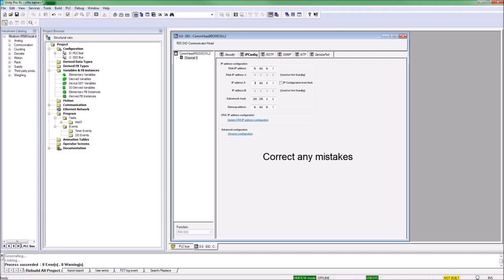Configuring IP Address on M580 in Unity Pro | Schneider Electric Support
Tutorial for setting the TCP/IP parameters (IP Address, Subnet Mask, Gateway) on the Modicon M580 ePAC (Ethernet Programmable Automation Controller) via Unity Pro.